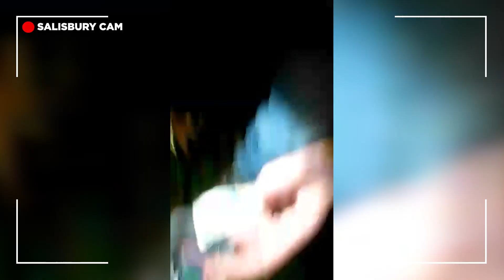Geojoes New Years Day 2023 - Afan Valley Geocache Vlog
The Geojoes return to the Afan Valley once more in search of more caches but are met with a rare tree plague that forces them elsewhere!

The Geojoes are 4 best friends from Wales who like an adventure and geocaching. These videos are a look into the adventures we get up to!